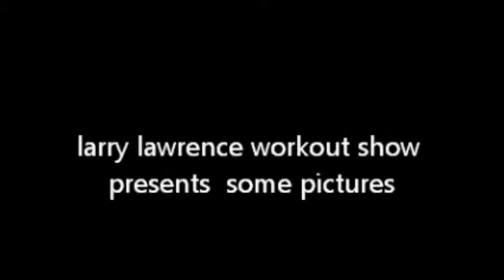larry lawrence pictures of my life